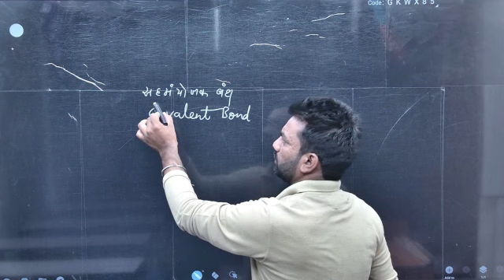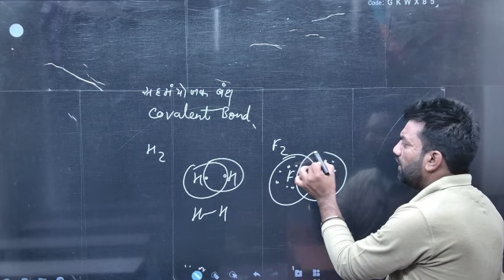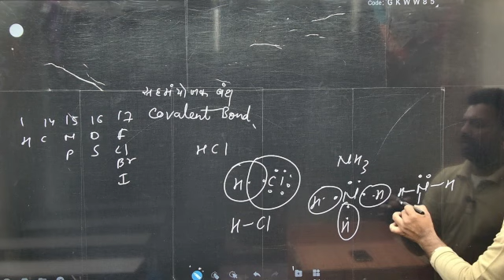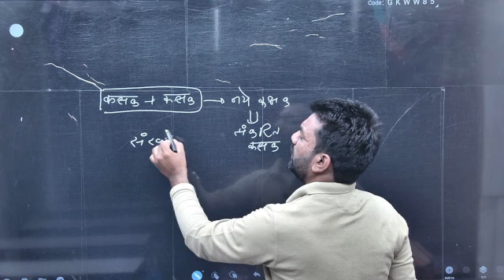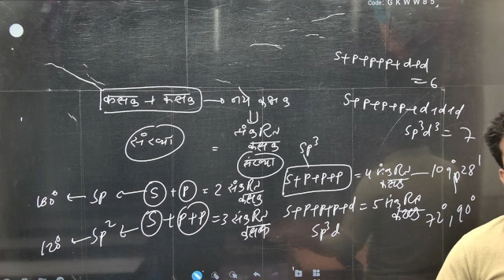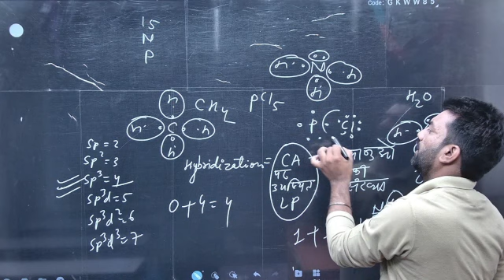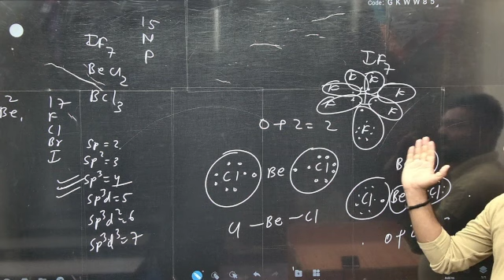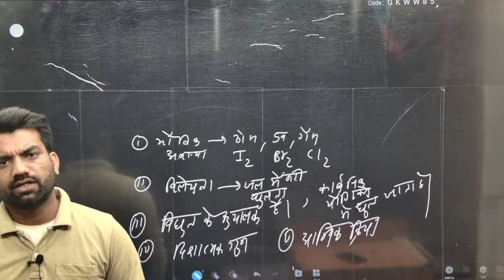Chemical Bonding रसायनिक आबंध Part-2 | Types of chemical bonds | NEET-2024